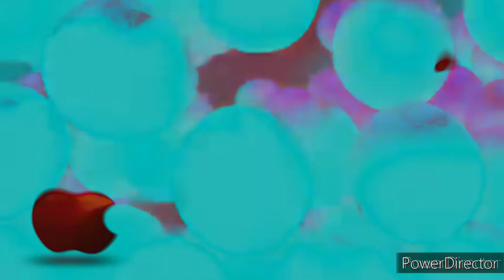up bad jam day animation logos best might confuse you